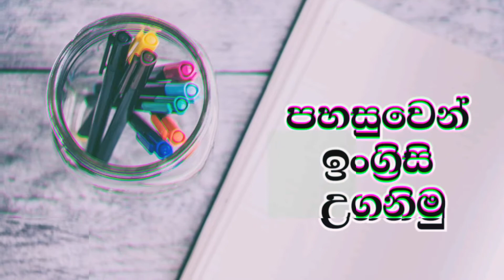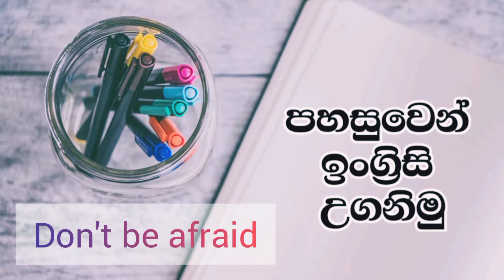පහසුවෙන් ඉංග්‍රිසි උගනිමු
Background tone